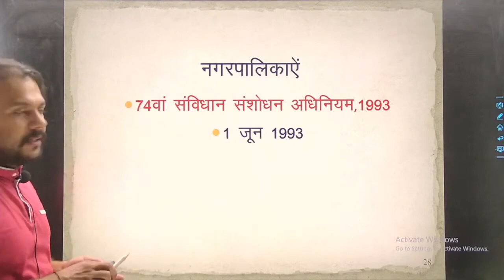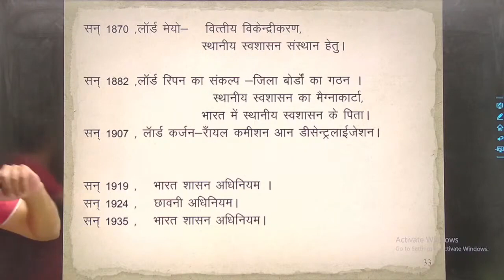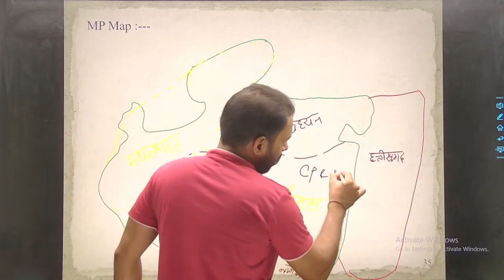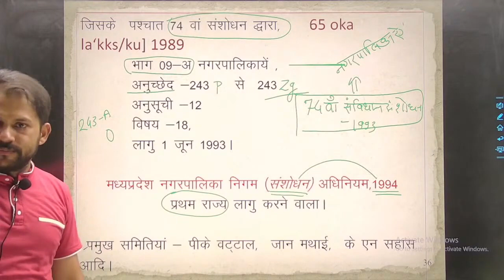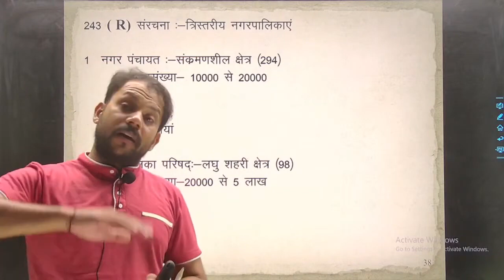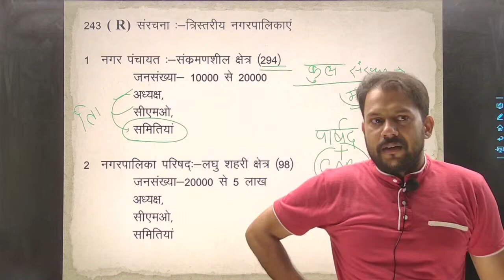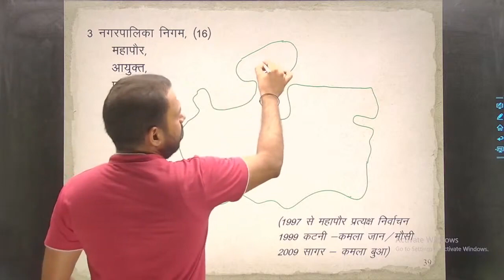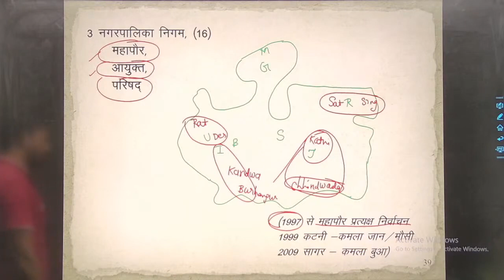नगरीय निकाय || Urban bodies || Lecture -01 BY SANDEEP YADAV SIR 1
नगरीय निकाय Urban bodies | Lecture- 01  BY- SANDEEP YADAV SIR

In this session, Instructor SANDEEP YADAV SIR   will discuss the  MPPSC  नगरीय निकाय || Urban bodies Lecture- 01     one of the most important topics for MPPSC,  EXAMS.

SANDEEP  sir  is one of the top educators for UPSC & MPPSC with over 8+ years of teaching experience.